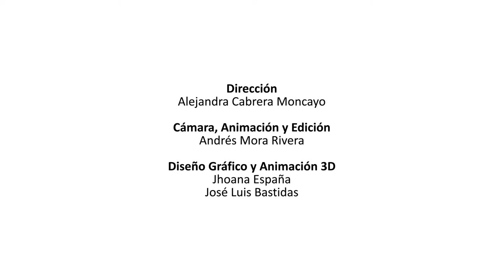Con ViveLab Nariño generamos conocimiento - Entrenamiento 3D Maya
Grace Moncayo, Diseñadora Gráfica,gracias a los entrenamientos 100% gratuitos de ViveLab Nariño, puede continuar perfeccionando sus conocimientos, conoce la experiencia ViveLab Nariño, una iniciativa financiada por el Ministerio de la Tecnologías de la Información y las Comunicaciones, Colciencias, la Gobernación de Nariño como proponente, la Alcaldía de Pasto como aliado principal, y ParqueSoft Pasto como ejecutor.